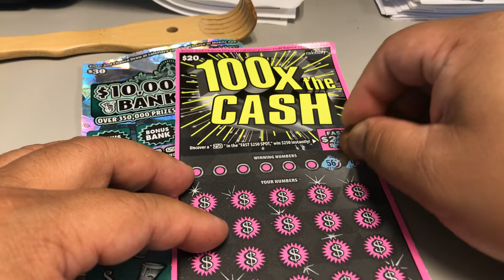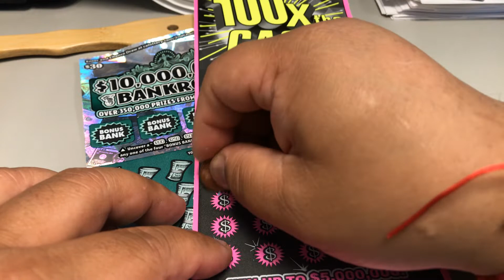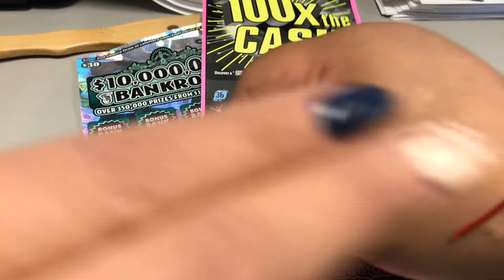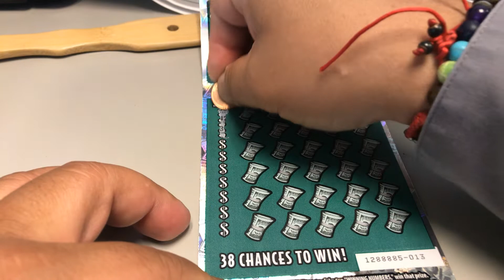Did the girls Big V and Lil A bring me luck????